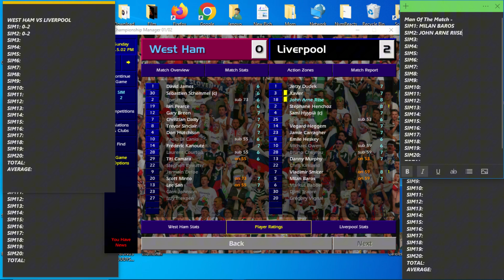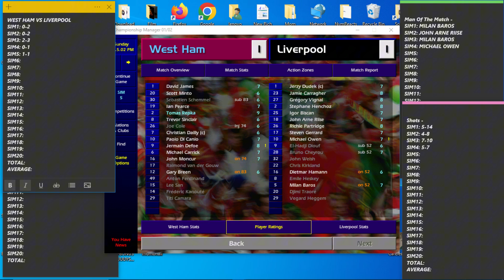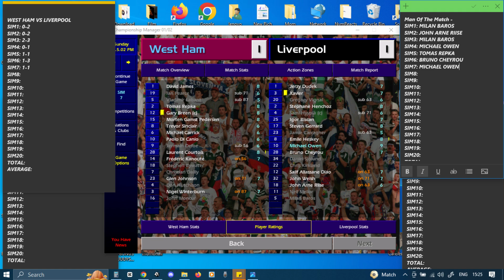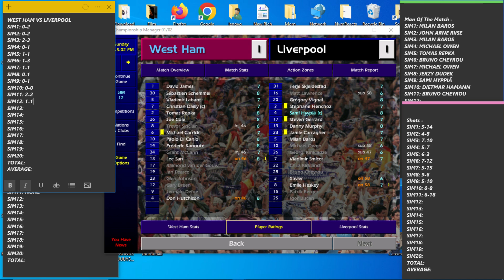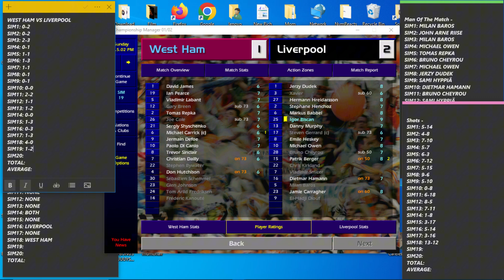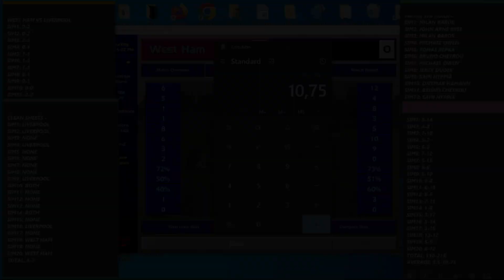"It's Michael Owen!" - ChampMan7's GW6 Data Drop: West Ham United vs. Liverpool.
It could be Joe Cole, too. Possible, but unlikely. Then again, I counted Ricardo Gardner out last week.